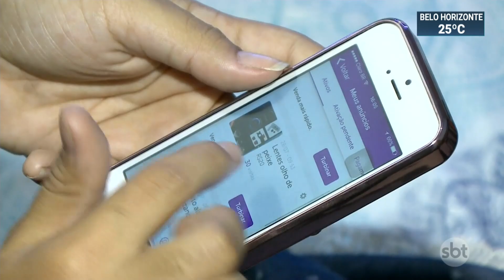Jovens são responsáveis pela abertura de 35% de novas empresas na pandemia | SBT Brasil (27/10/20)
Jovens entre 19 e 30 anos são responsáveis por 35% das empresas que abriram durante a pandemia. A facilidade de usar a internet pode ter sido um dos fatores para favorecer o empreendedorismo nesta faixa etária.